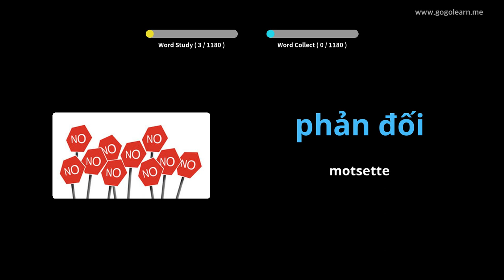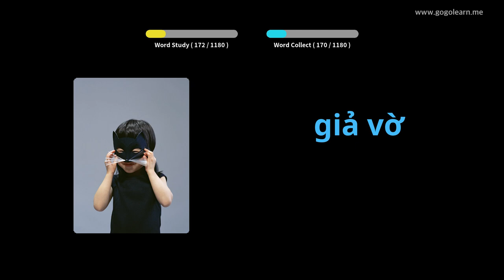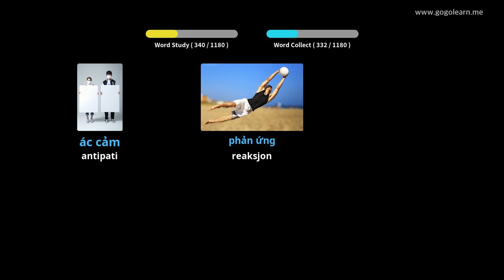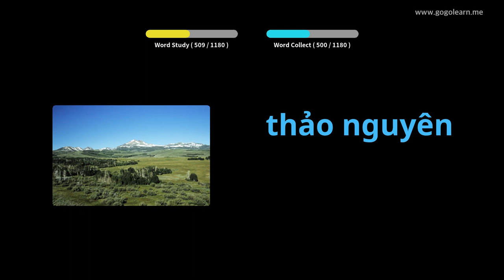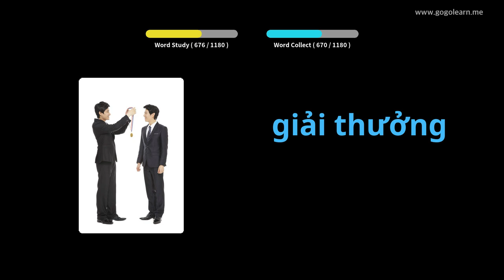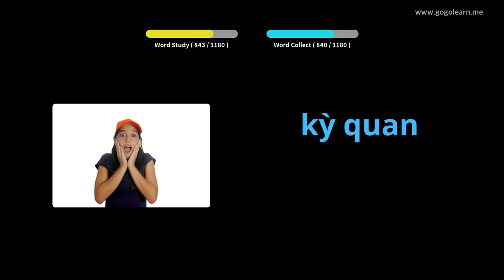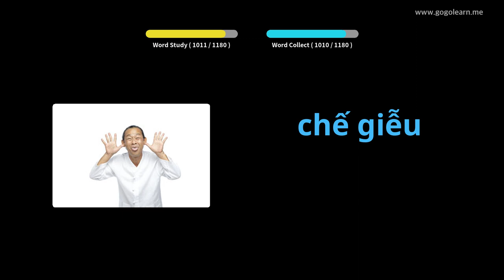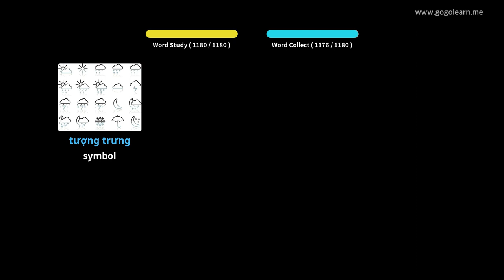Lære Vietnamesisk Gjennom Bilder |Vietnamesisk Vokabular Student | Golearn